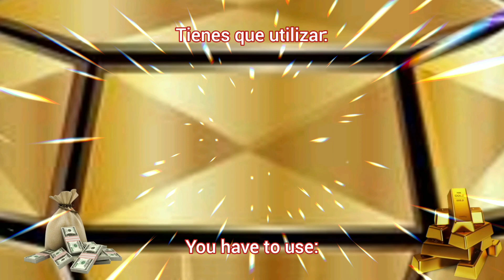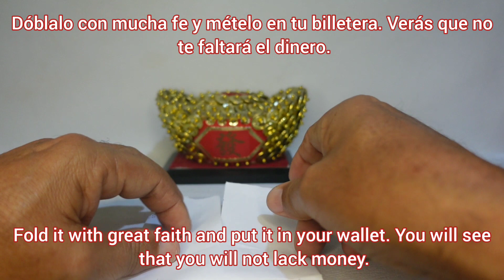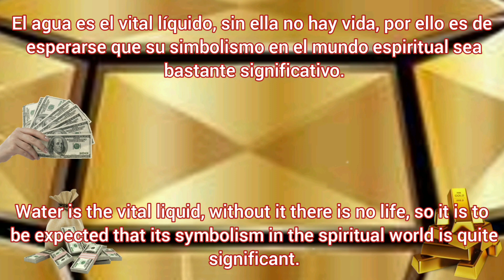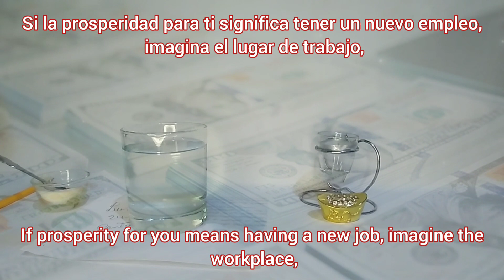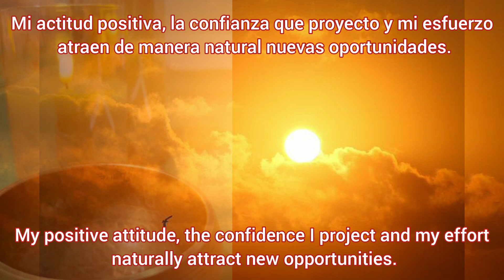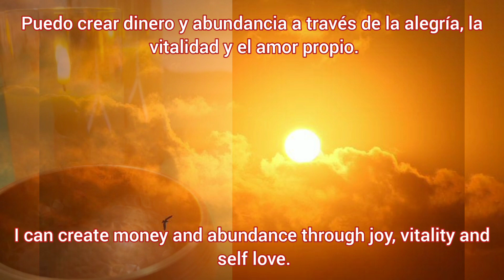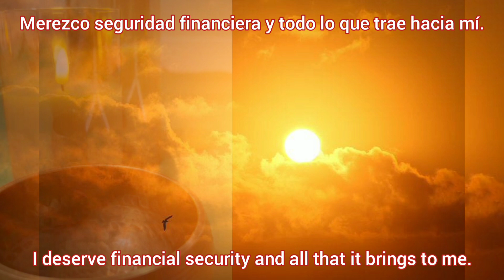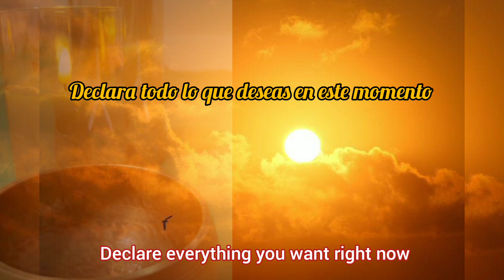Me ASUSTÓ EL MONTÓN DE DINERO QUE ME LLEGÓ LUEGO DE ESCONDER LAUREL Y OREGANO AQUÍ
Me ASUSTÓ EL MONTÓN DE DINERO QUE ME LLEGÓ LUEGO DE ESCONDER LA OREGANO LAURELAQUÍ